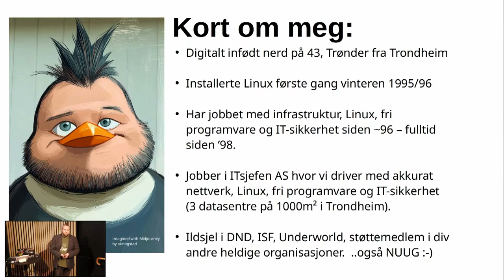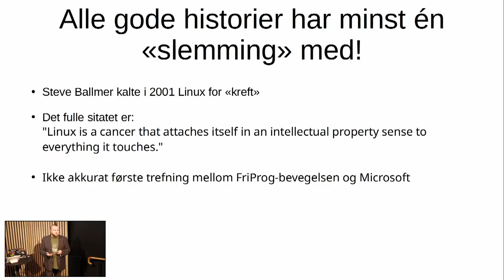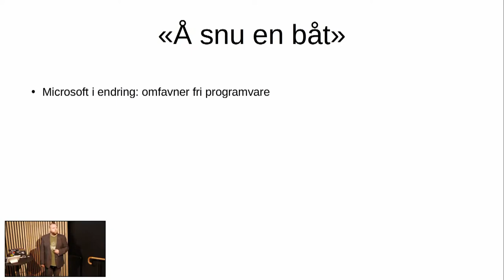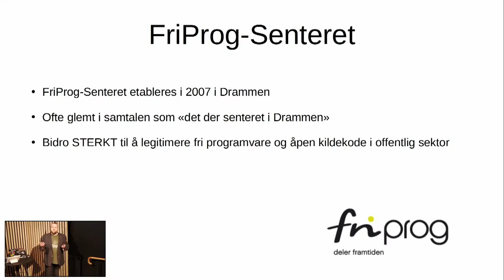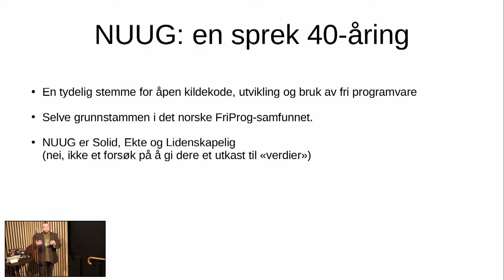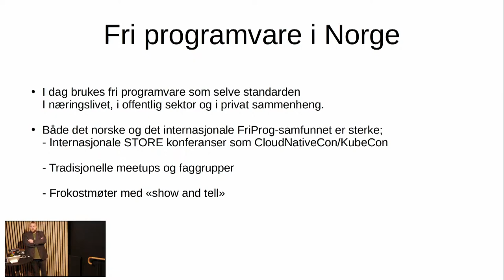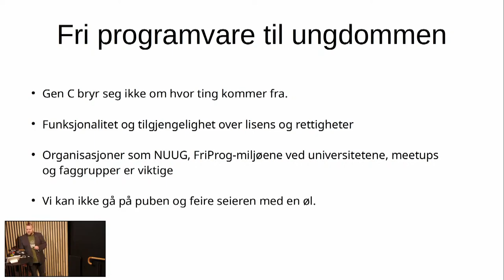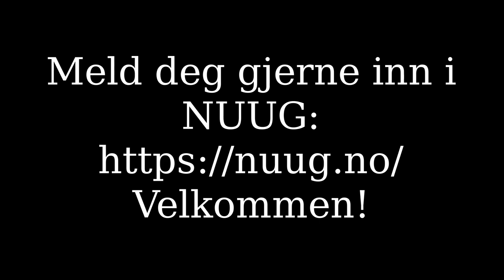Fri programvare i Norge - Anders Kringstad - NUUG 40år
Full tittel: Noen historiske perspektiver, anekdoter om fri programvare i Norge, Skolelinux-prosjekter, og fremtiden.
Arrangement: NUUG 40-års jubileum
Konferansier: Hans-Petter Fjeld
Foredragsholder: Anders Kringstad
Takk til NUUG Video-gruppe med David Noble og Erik Andre Aabrek
Arrangementkomité: Knut Yrvin, Malin Bruland, Hans-Petter Fjeld og Thomas Hansen

Meld deg gjerne inn i NUUG Velkommen!

Video er CC-BY-SA lisensiert.